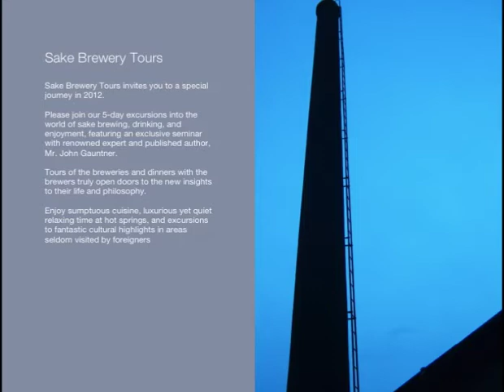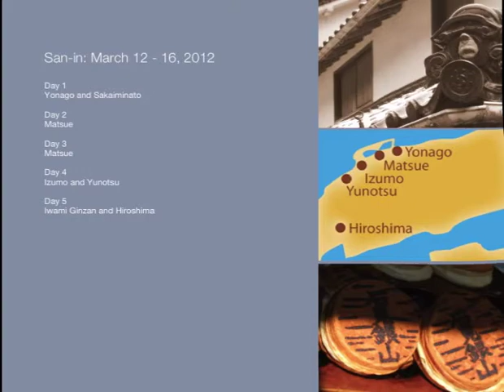Exclusive Japan Travel - 2012 Sake Brewery Tours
Flip through the photo book of Sake Brewery Tours destinations. In 2012, the 5-day excursions take you to experience the best of the snow country in Akita, and to really immerse yourself in sake and culinary traditions in the Land of Myth, the San-in region.